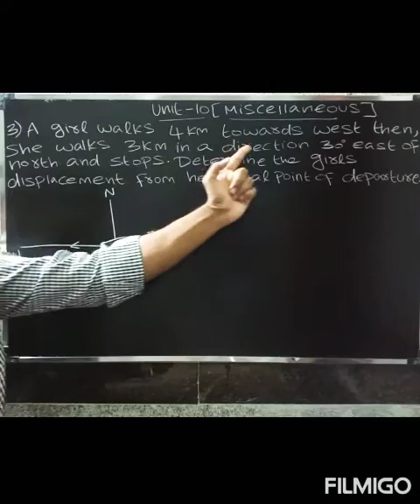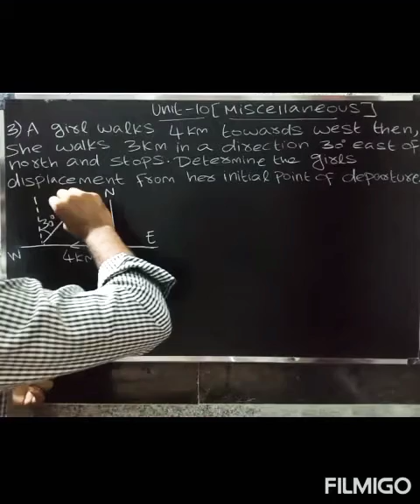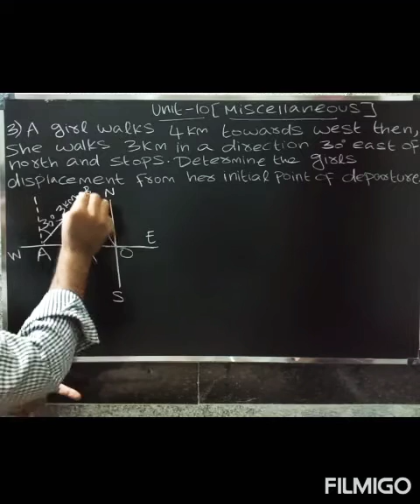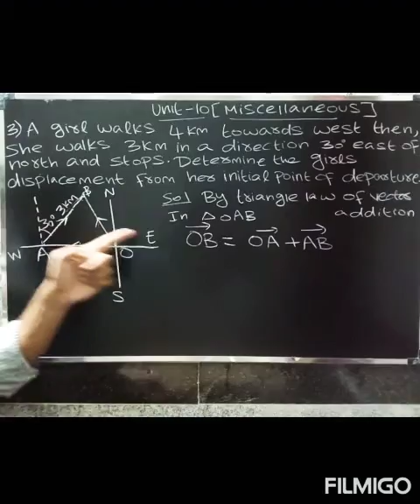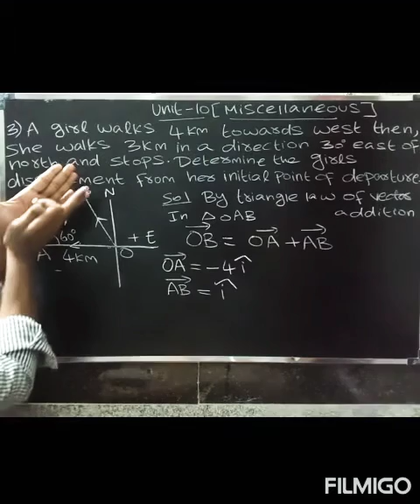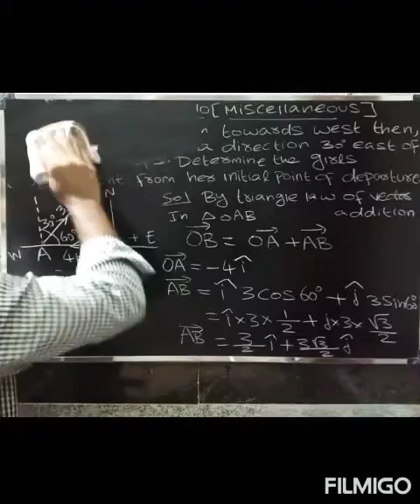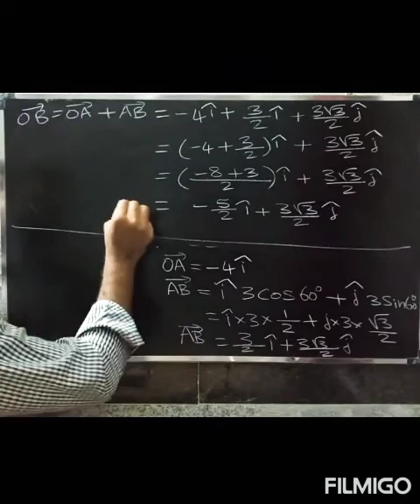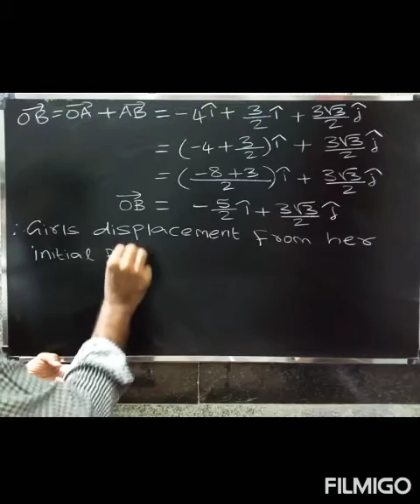CBSE class 12 maths in Tamil | Chapter-10 Vector Algebra | Miscellaneous| Que.no-3